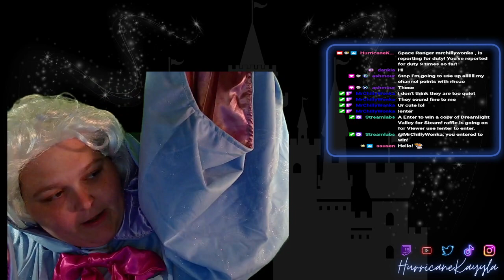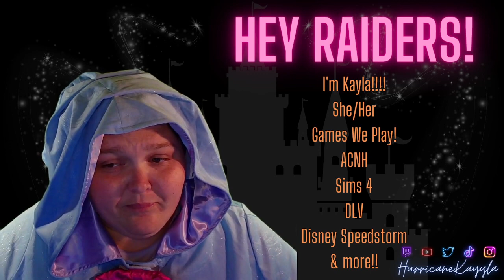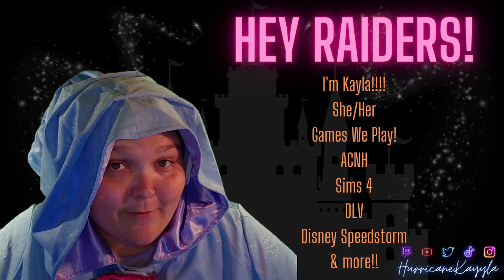DISNEY DREAMLIGHT VALLEY UPDATE! Fairy Godmother Cosplay and DLV Giveaway! 🧡 !magical !disney !si